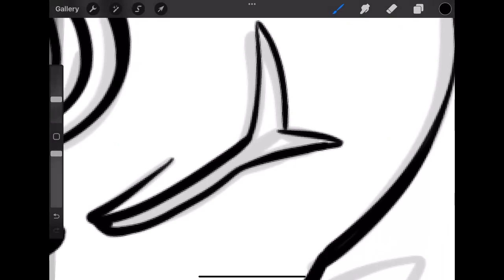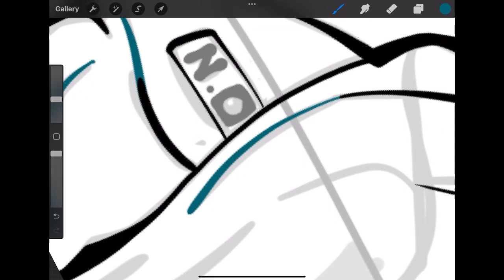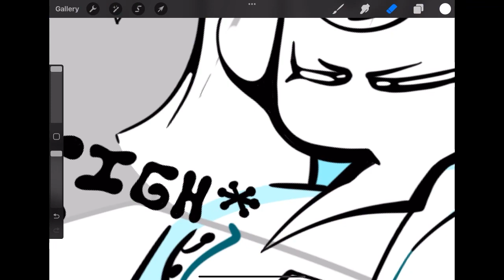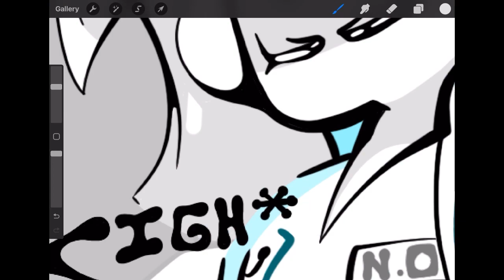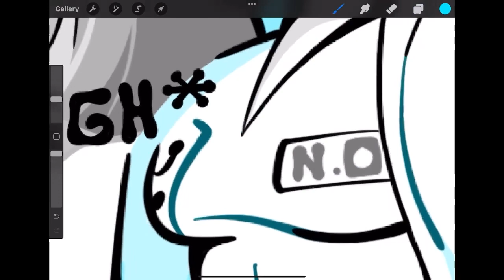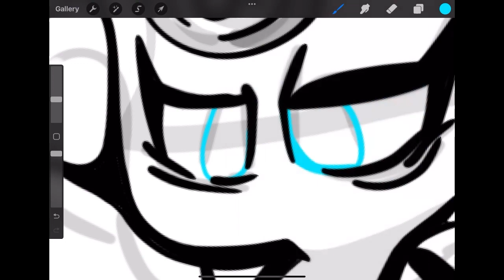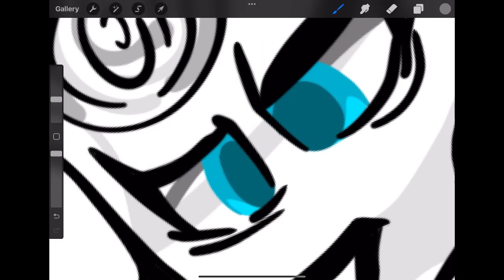Imperfect: Terminally Ill pt.3 | MW+ Art